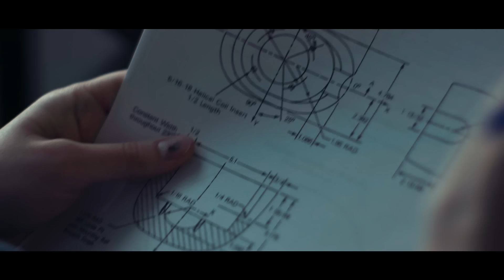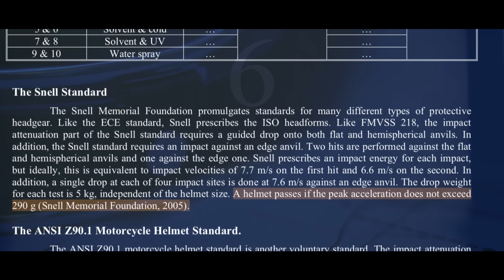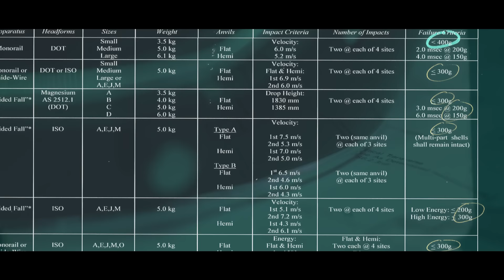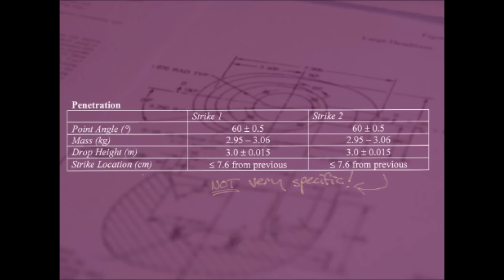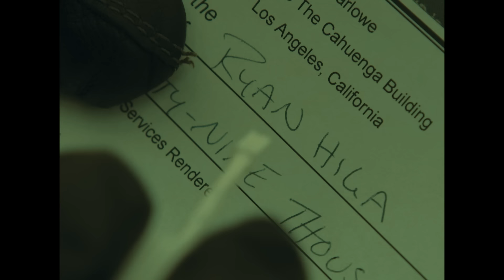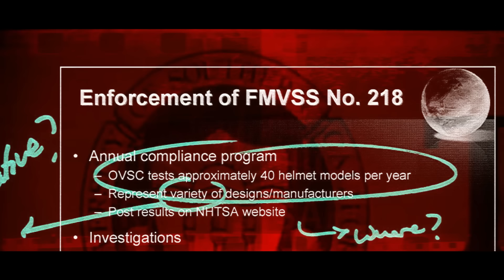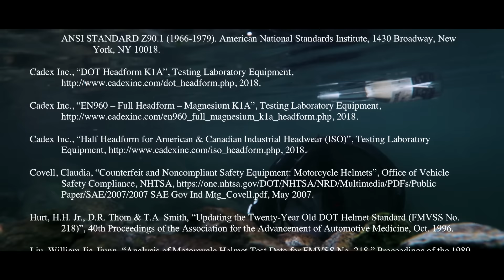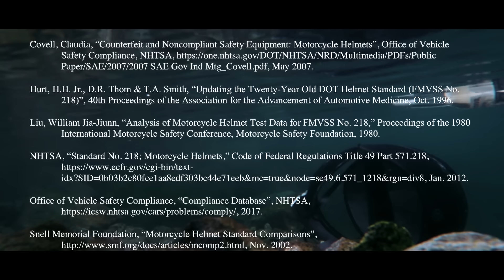Uncovered - Dangerous Secrets of the DOT Helmet Standard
Your DOT motorcycle helmet is not as safe as you think. "Outdated" doesn't even begin to describe this conspiracy. Last time FMVSS218 saw a major update, only two countries had internet and NASA coined an obscure new term called "global warming." Yikes.